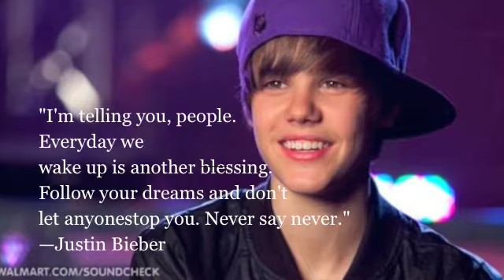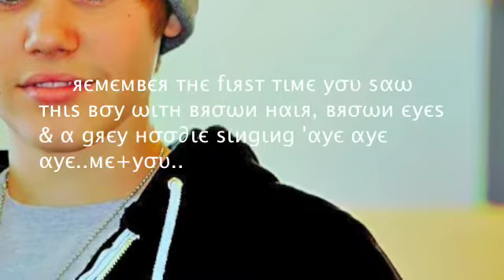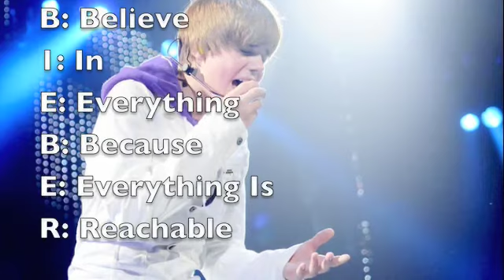Never Say Never [Justin Bieber]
This video is made my ByeByeHellokitty12
Dedicated To Aleex1256